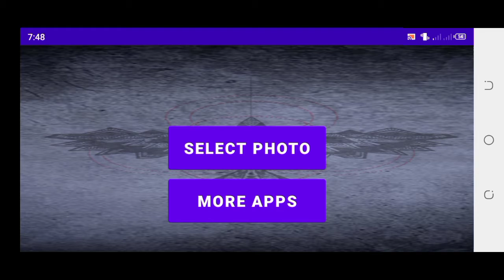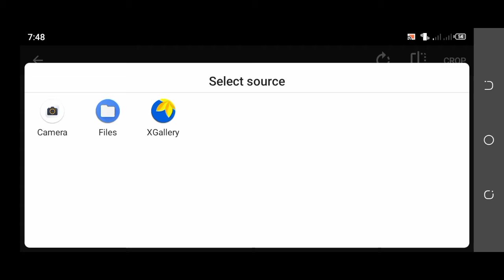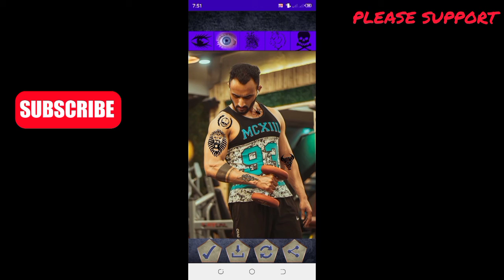How To Edit Photo | Mobile/Android Editing | Phone ma photo edit kaise Karin | Tutorial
2:- Pixellab Editing

3:- Video Editing In Mobile

4:- Face gora Kaise Kare

5:- creat Logo

6:- Pixellab photo Editing

7:- Make Posters in Android

8:- Make Banners

9:- How to make logo in Pixellab

10:- create Thumbnail inmobile

11:- Kinemaster Video Editing

12:- Capcut Editing

13:- Face white Kaise kare

14:-bVideo Editing in mobile

15:- Kinemaster me Video edit Kaise kare

16:-bpoetry video in kinemastet

17:- professnal logo in Pixellab

18:-Logo makeup in mobile

19:- capcut tricks

20:-Pixellab tutorial

21:- Snapseed tutorial

22:- Kinemaster tutorial

23:-CB Photo Editing

24:-capcut editing

23:-Hair Style Photo Editt

24:-Cartoon Photo Edit in PicsArt